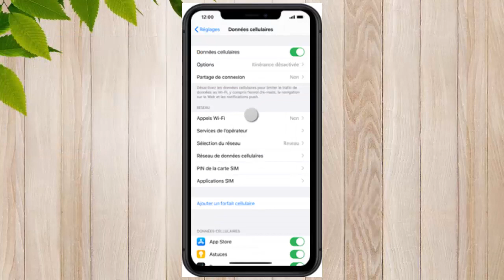Comment enlever et supprimer le code PIN carte SIM sur iPhone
Activer ou désactiver le code PIN de votre carte SIM
Si vous possédez un iPhone, accédez à Réglages PuisDonnées cellulaires Puis PIN de la carte SIM. Si vous possédez un iPad, accédez à Réglages Puis Données cellulaires Puis PIN de la carte SIM.
Activez ou désactivez le code PIN de votre carte SIM.
Si vous y êtes invité, saisissez le code PIN de votre carte SIM. Si vous n’en avez jamais utilisé auparavant, saisissez le code PIN par défaut fourni par votre opérateur. Si vous ne connaissez pas le code PIN par défaut, n’essayez pas de le deviner. Consultez la page du service client de votre opérateur ou les documents qui étaient fournis avec votre forfait mobile. Sinon, vous pouvez également contacter votre opérateur.
Touchez OK.
désactiver code pin carte sim